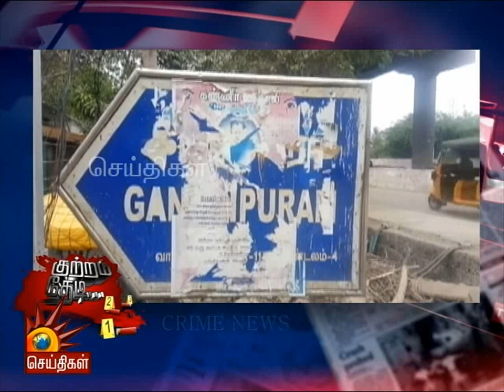சினிமாவை மிஞ்சிய கொலை சம்பவம்! | Kutram Thedi | Part1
பிரபல தொழிலதிபரிடம் சிலை கடத்தல் பிரிவு போலீஸ் என்று சொல்லி 11 கோடி மதிப்புள்ள தங்க நகைகளை கொள்ளை அடித்தவர்கள் கைது.

சென்னை புளியந்தோப்பு பகுதியிலுள்ள பல குற்ற வழக்குகள் உள்ள பிரபல ரவுடி சுமார் பத்து வருடங்களாக போலீஸ் கண்ணில் மண்ணை தூவி வந்த நிலையில் காவல்துறையிடம் சிக்கினார்...

காஞ்சிபுரம் மாவட்டத்தில் சினிமா பானியை மிஞ்சும் அளவிற்கு ஆட்சி கையில் இருக்கும் அதிகாரத்தில் அதிமுக பிரமுகர் ஒருவர் தொழில் போட்டி காரணமாக ஒருவரை நடு ரோட்டி துரத்தி துரத்தி அறிவாலால் வெட்டியுள்ளார்.

கும்பகோனத்தில் கந்து வட்டி கொடுமையால் கல்லூரி மாணவர் சரமாரியாக வெட்டிக்கொலை.

சேலத்தில் எண்கவுண்டரில் ரவுடியை சுட்டுக் கொன்ற காவல்துறை- மகனை போலீசார் கொலை செய்ததாக பெற்றோர் சுற்றச்சாட்டு

பின் தொடருங்கள் -